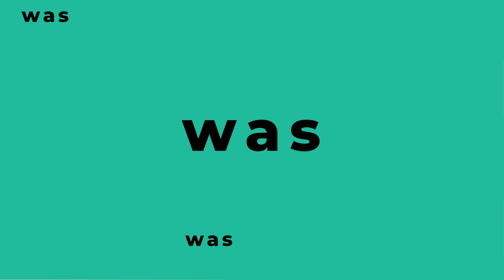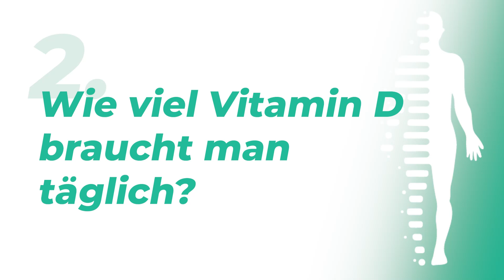DAS solltest Du wissen, BEVOR Du Selen und Vitamin D einnimmst!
Ob Du Selen und Vitamin D zusammen einnehmen solltest, erklärt Dr. med. univ. Giselle Leitner. 📗​Hier findest Du den Guide “Selen - Das vergessene Spurenelement für die Schilddrüse”:

❓ FRAGEN
Was macht Selen generell im Körper?
Welche Funktionen hat Vitamin D im Körper?
Darf man diese beiden miteinander kombinieren?
Wo könnte die Kombination aus Selen und Vitamin D sinnvoll klinisch eingesetzt werden?

📚Für die Inhalte des Videos wurde folgende Quellen benutzt:
📚 MEDUMIO WISSENSPORTAL
Die neuesten Forschungsergebnisse und Studien zur Gesundheit

Bleib gesund,
Dein Medumio-Team
Timestamps
00:00 Intro
00:42 Überblick
01:54 Infos zu Selen
03:16 Infos zu Vitamin D
04:34 Eine Studie aus dem Jahr 2019
05:47 Eine Studie aus dem Jahr 2022
09:14 Wie viel Selen benötigt man täglich?
09:39 Wie viel Vitamin D braucht man täglich?
09:56 Was sind Symptome eines Selen-Mangels?
10:16 Wie und wann sollte Selen eingenommen werden?